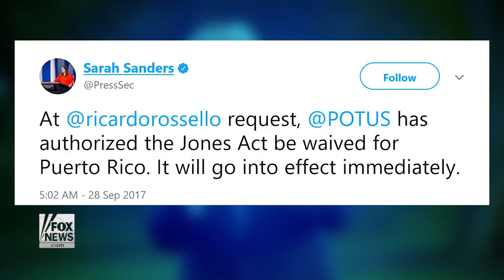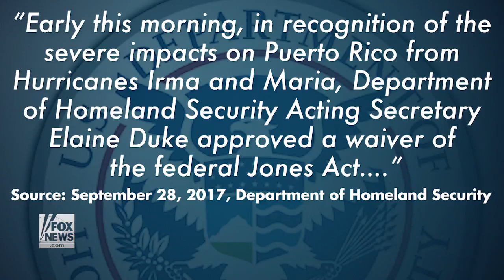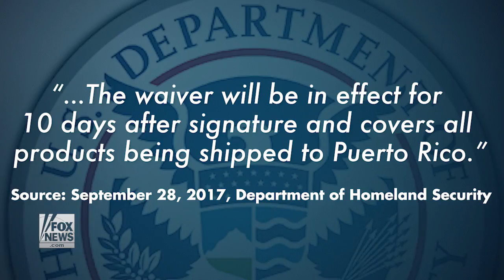What is the Jones Act?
What is the Jones Act? Why is it always talked about after hurricanes, and how is Puerto Rico impacted by the maritime law?